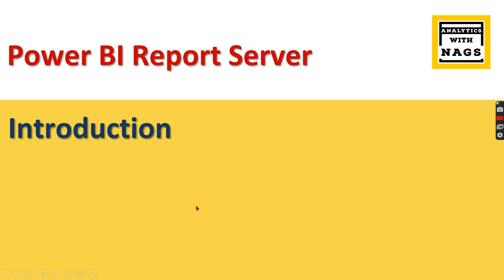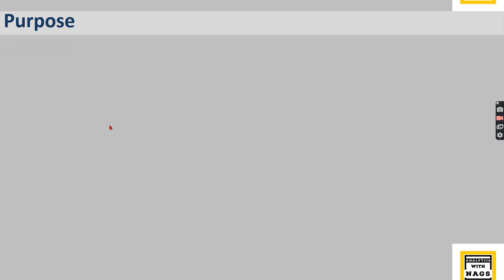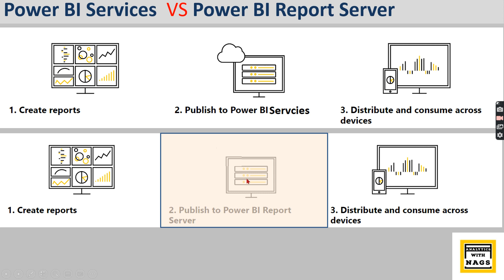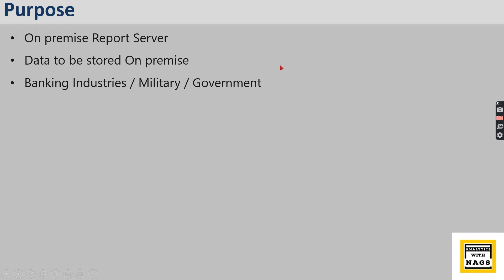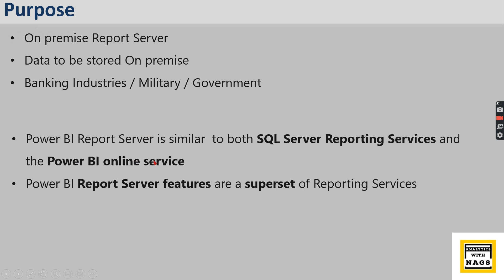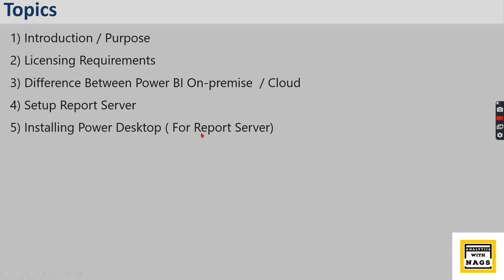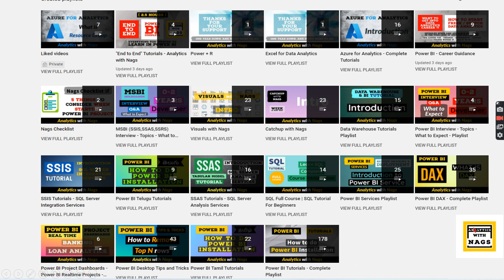Power BI Report Server Introduction